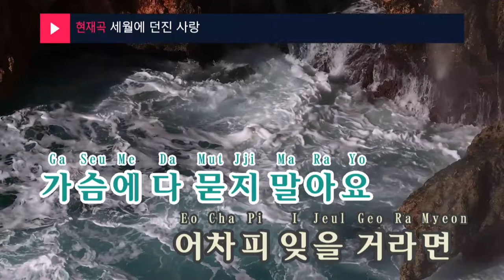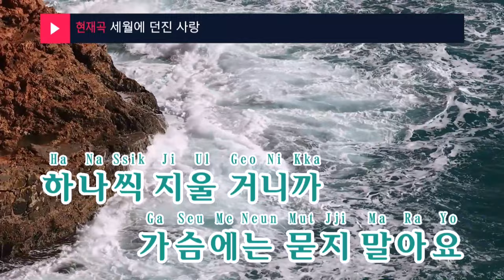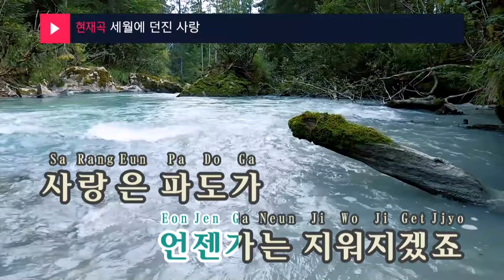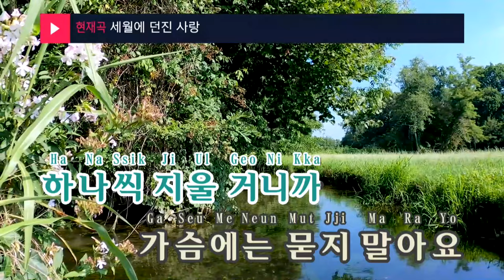세월에 던진 사랑 - 박우철(Park Woo Chul) (KY.95588) / KY Karaoke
★ 곡 정보 ★
번호 : 95588
제목 : 세월에 던진 사랑
가수 : 박우철
작사 : 박우철
작곡 : 김병걸

Copyrightⓒkeumyoung